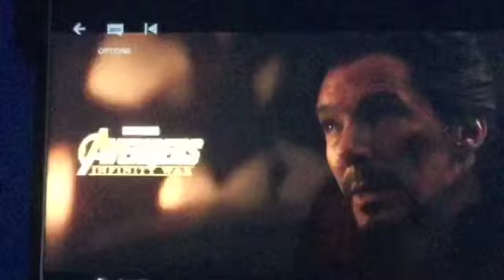The Saddest Scene In The MCU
We are in the endgame now.